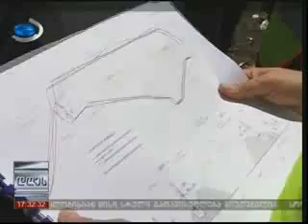შოთა მურღულია ბაკურიანის ნაგავსაყრელზე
რეგიონული განვითარებისა და ინფრასტრუქტურის მინისტრის მოადგილემ შოთა მურღულიამ, მყარი ნარჩენების მართვის კომპანიის დირექტორთან გიორგი შუხოშვილთან ერთად, ხაშურისა და ბაკურიანის ტერიტორიაზე განთავსებული ნაგავსაყრელების პირველადი საექსპლოატაციო სამუშაოები დაათვალიერა.
ხაშურისა და ბაკურიანის ნაგავსაყრელებზე დაგეგმილია: საკონტროლო-გამშვები ჯიხურებს განთავსება, სანიაღვრეებისა და წყალარინების სისტემების მოწესრიგება, უსაფრთხოების ფარის მოწყობა და ა.შ. უკვე დაინიშნენ რეგიონული კოორდინატორები და ნაგავსაყრელის ოპერატორები, რომლებიც გააკონტროლებენ არსებულ ტერიტორიაზე ნარჩენების სწორ განთავსებას, აღრიცხვიანობას და ექსპლუატაციას.
მინისტრის მოადგილესთან ერთად, ღონისძიებას ესწრებოდნენ შვედი ექსპერტები, რომლებიც საქართველოში იმყოფებიან და მყარი ნარჩენების მართვის კომპანიას ტექნიკურ დახმარებას უწევენ. ვიზიტის ფარგლებში ისინი ხაშურის, ბაკურიანისა და სხვა არსებულ ნაგავსაყრელებს შეაფასებენ და მათი საექსპლუატაციო სამუშაოების ჩატარებაში მიიღებენ მონაწილეობას.